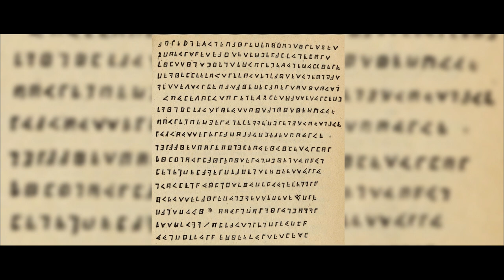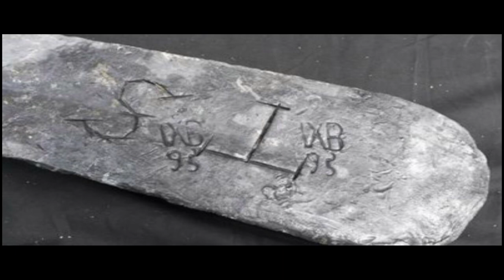Famous Unsolved Pirate Mysteries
Though the golden era of pirates is short they made a huge impact on Voyagers. Pirates are known for their adventures and the treasures they hide.This video covers the famous unsolved  mysteries revolving around pirates which remained as mysteries till date.

1. Blackbeard Ship Mystery
2. William Wilcox Ghost  Mystery
3. Ship in Desert Mystery
4.The kraken Mystery
5. Cipher Code Treasure
6. Drowned Ship With Treasure Mystery
7. Captain Kidd's Cursed Treasure  Mystery
8. Skeleton Lake Mystery